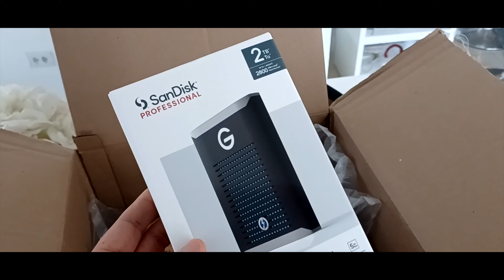CONVERSANDO DE EQUIPOS FOTOGRÁFICOS CON JOSE FLORES Unboxing Fujinon 150-600 lens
Por aquí les dejo el primero de la serie de videos que comienzo este año.

 Este primero es solo el Unboxing de algunos de los equipos que estaré usando por lo que resta del año en adelante, y unos cuantos años mas, el episodio de hoy es solo el unboxing de alguno que ya me llegaron me faltan un par de   equipos mas, así que me falta otro unboxing mas y después sera episodios con mas contenidos sobre los equipos que uso y sus ventajas  también les explicaré  el porque cambie de canon a fuji , no se pierda los próximos episodios